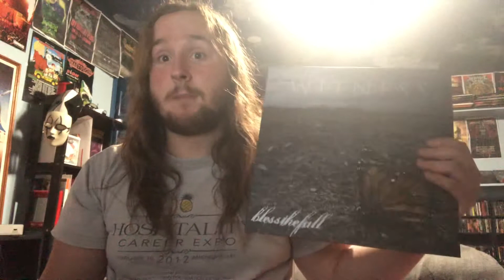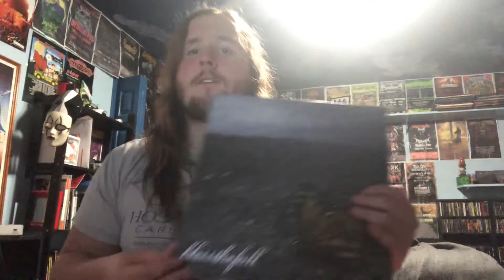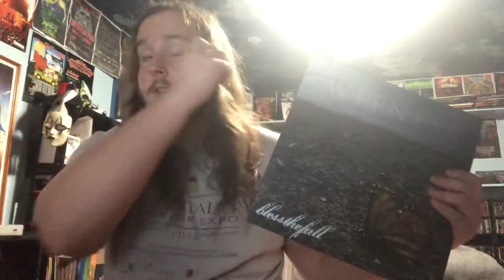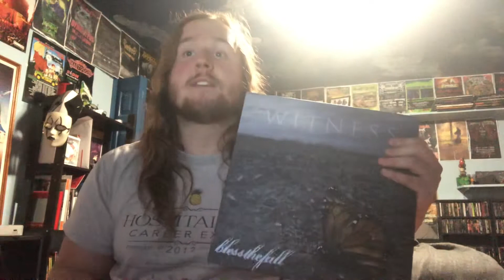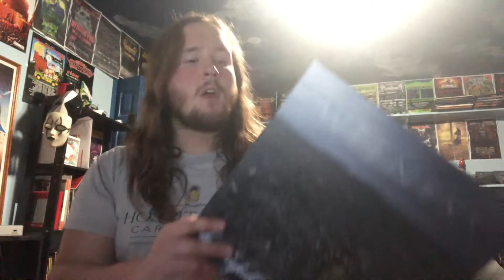Blessthefall - Witness Album Review